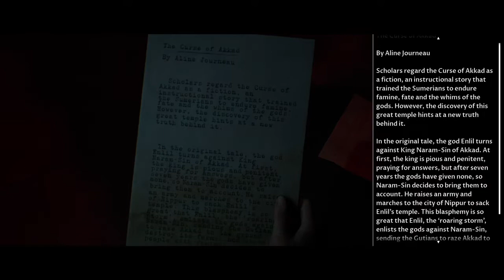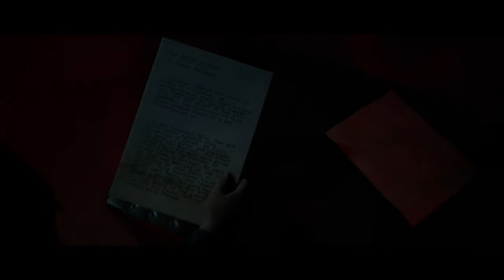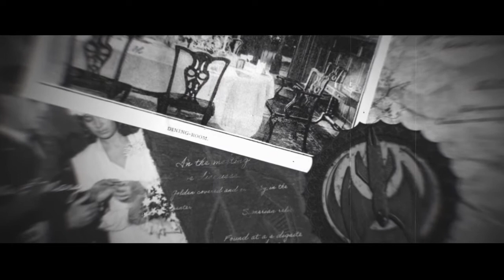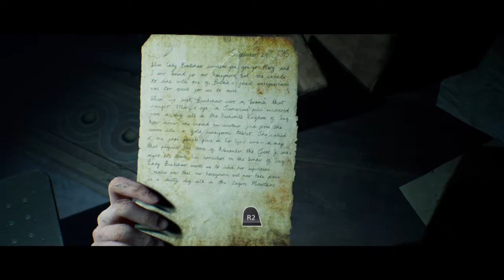V1c Plays HoA PT3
House of Ashes playthrough Part 3